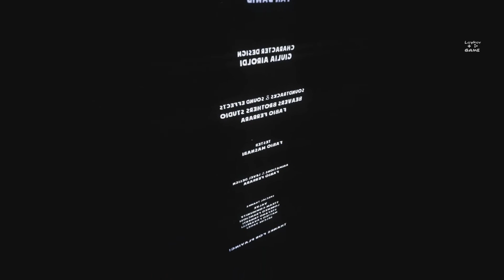ФИНАЛ Прохождение Suicide Guy | #8 • Мы проснулись